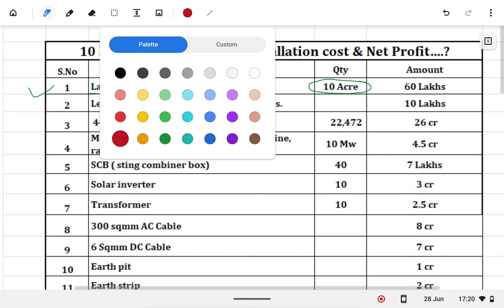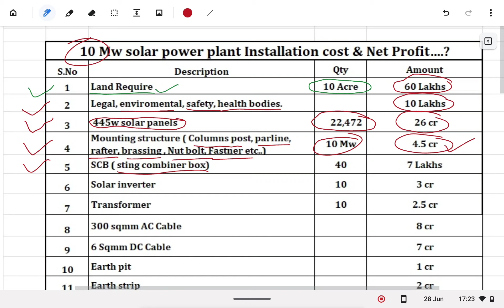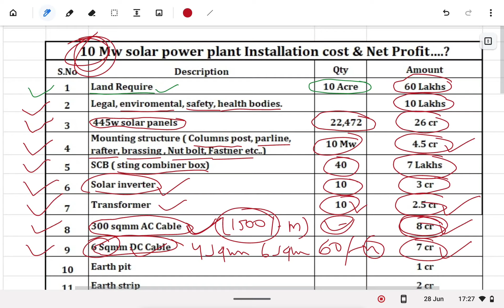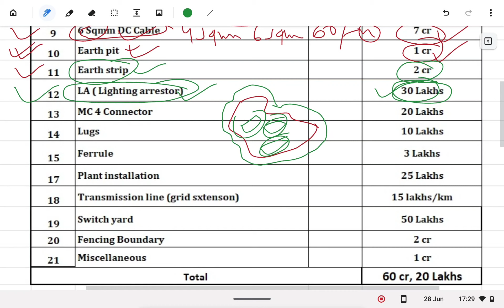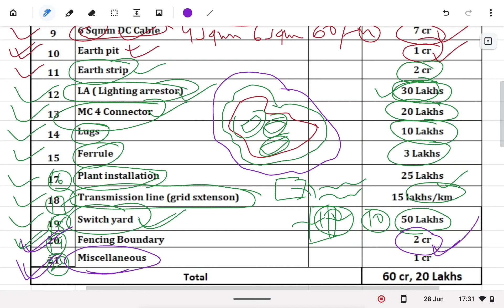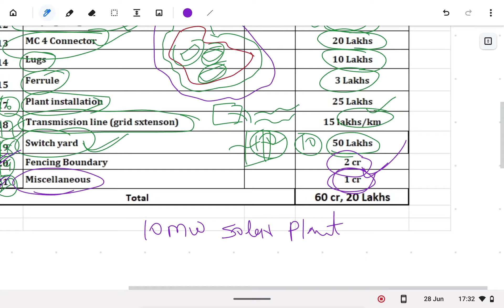10 MW Solar Power Plant Installation cost & Net Profit..?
Hello everyone my self Rakesh Raushan aap dekh rahe hain @civilengineerrakeshraushan
Is video mein aap dekh sakte hain ki 10 me solar power plant installation karne mein kitna cost aata hain aur 10 me solar plant se kitna profit hoga.
10 Mw solar power plant installation cost...??
10 Mw solar plant se kitna profit hoga .???